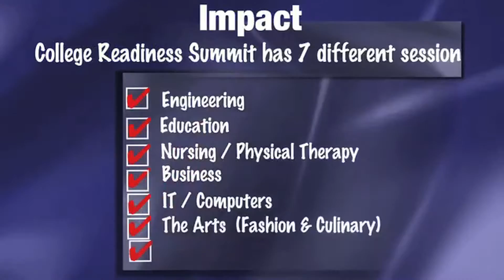Impact College Summit 2015 "PROMO"